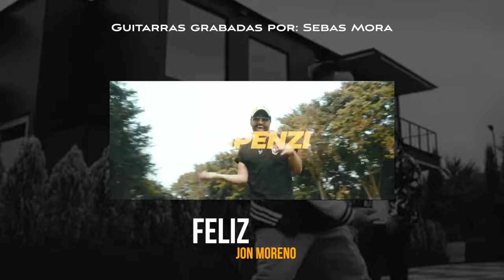La Mejor PEDALBOARD de ESTUDIO DE GRABACIÓN del 2024 🎸 ► Sebas Mora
// MI MUSICA \\
First God